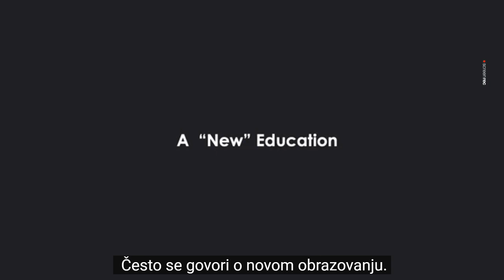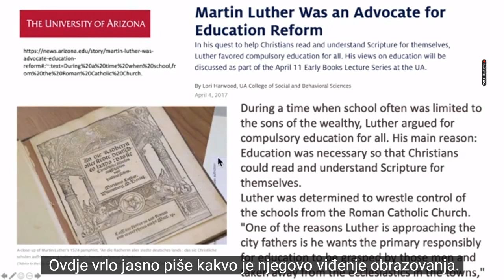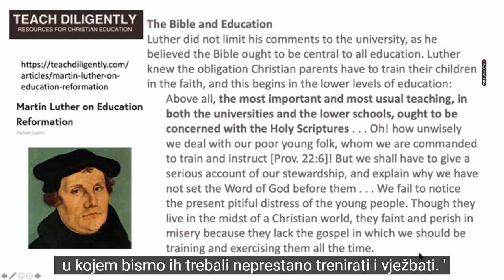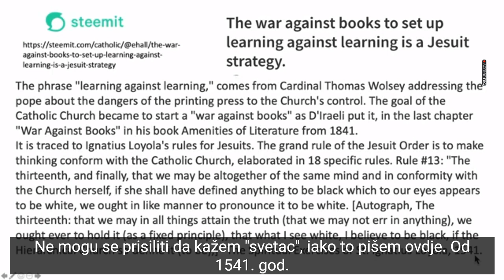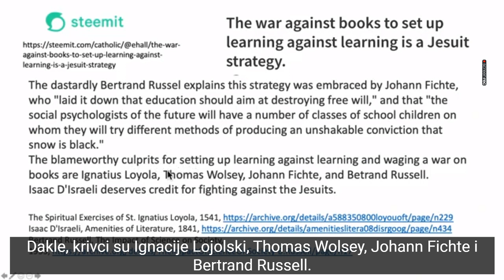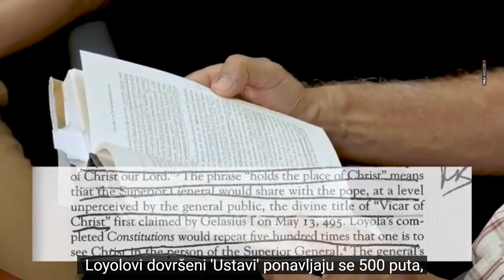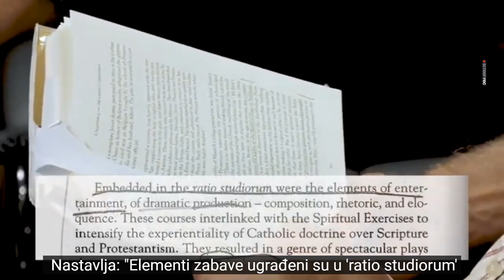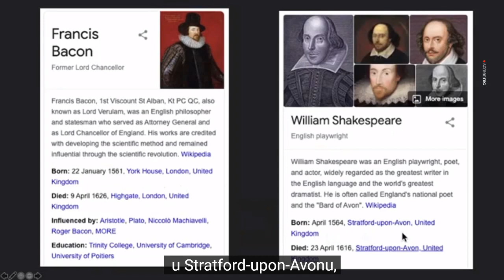39 Walter Veith i Martin Smith - "Novo" obrazovanje za svijet - šta ima prof?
39 Walter Veith i Martin Smith - "Novo" obrazovanje za svijet - šta ima prof?